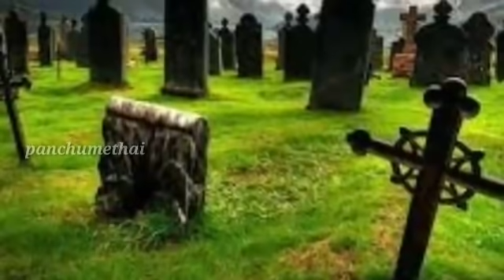ஒரு ரூபாயை வாங்கிகொண்டு சுடுகாட்டிற்குள் ஓடிய சிறுமி! பின்தொடர்ந்து சென்றவர் பார்த்த அதிர்ச்சி|panch